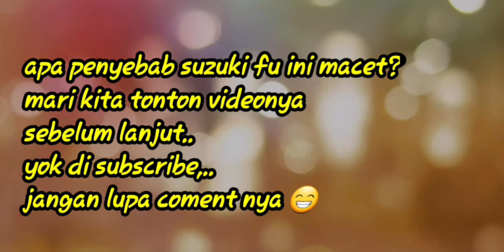Penyebab Suzuki satria fu macet, dan cara top noken as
Tensioner adalah part vital pada kendaran bermotor 4 tak, jika rusak akan mengakibatkan masalah yang cukup serius pada kendaraan, maka sebelum mangalami kerusan usahakan untuk dicek part yang satu ini. Kerusakan stansioner dapat kita ketahui dari suara mesin yang cukup kasar contoh kemolotok pada bagian kiri mesin sepeda motor suzuki fu ini. Berikut adalah video kerusan motor yang diakibat kan oleh stansioner yang telah rusak dan cara top noken as pada suzuki satria fu.